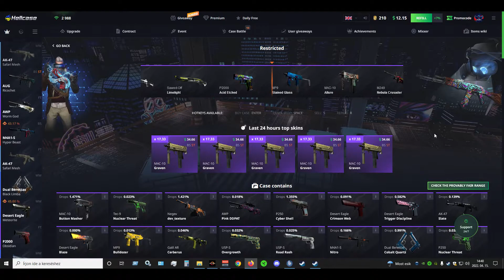Hellcase | Case openening Day 37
Köszi, ha megnézted , ha tesztett akkor nyomj egy liket és mehet a feliratkozás :) GLHF!!